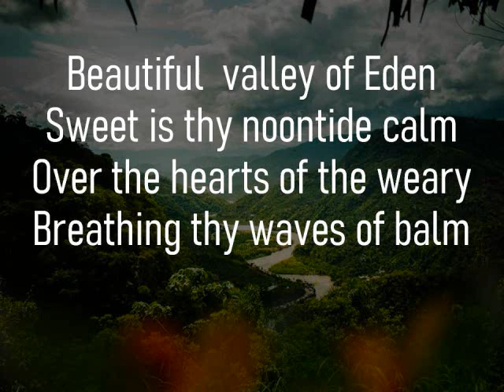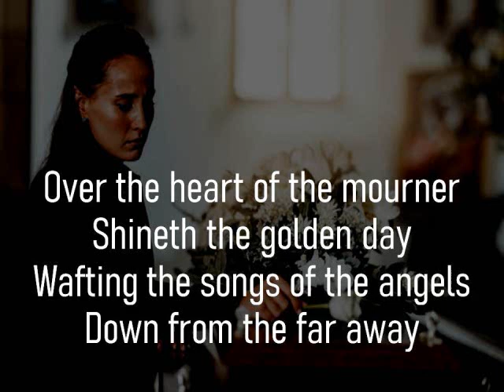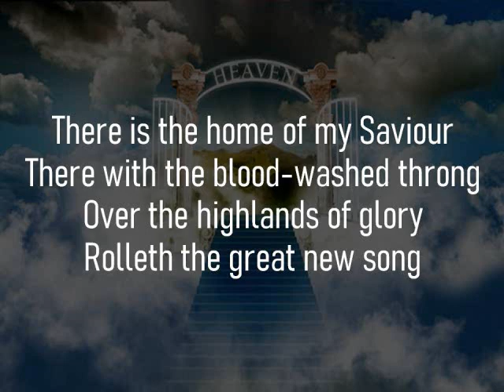BEAUTIFUL VALLEY OF EDEN | Hymn 121pe | Accompaniment | Minus One | Backtrack | Karaoke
31st hymn for the Year 2024! Philippine Edition.